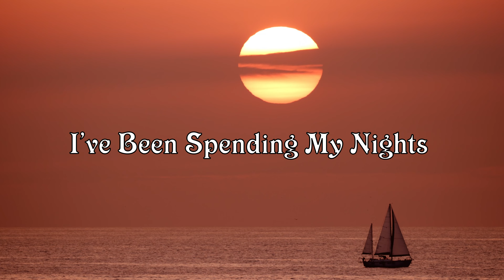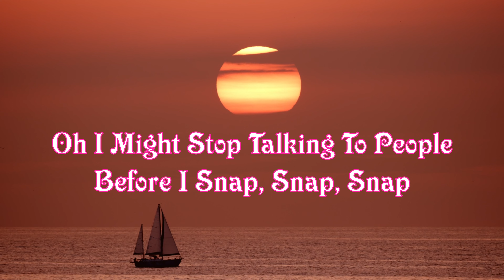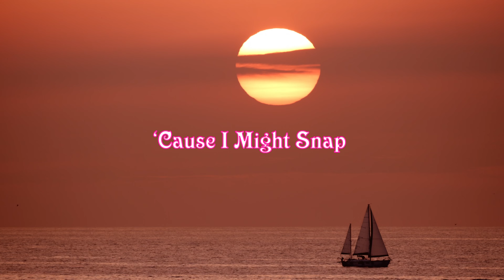Rosa Linn - Snap ||Lyrics || Shabby Lit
Hello Guys It's me Shabby Dude and I made this video. Hope this was enjoyable.

Follow Me at: @rks_shabby_dude